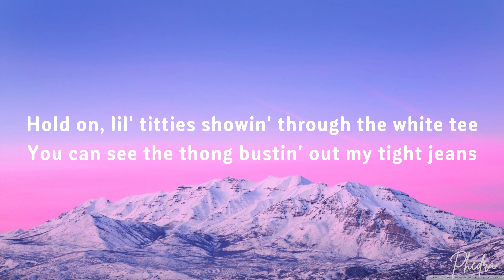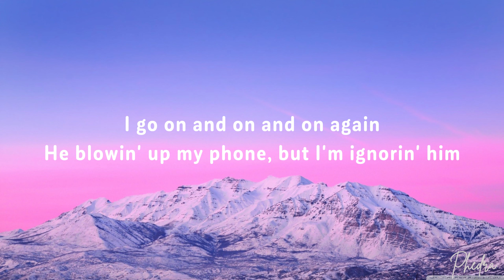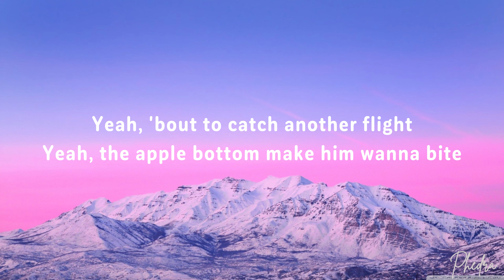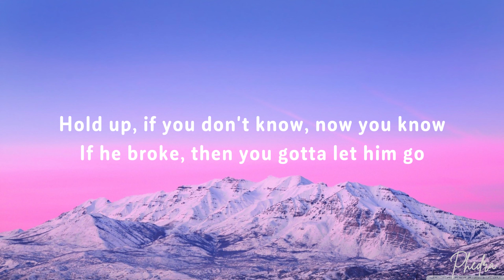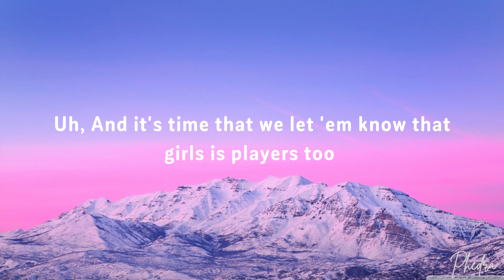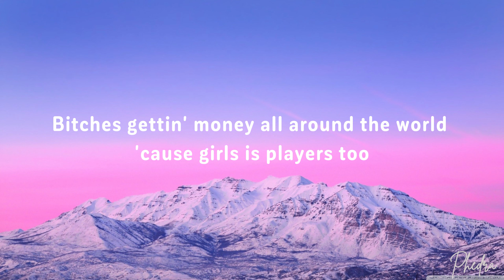Coi Leray - Players (Lyrics)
🎵 Players (Lyrics) - Coi Leray

Lyrics:
[Chorus]